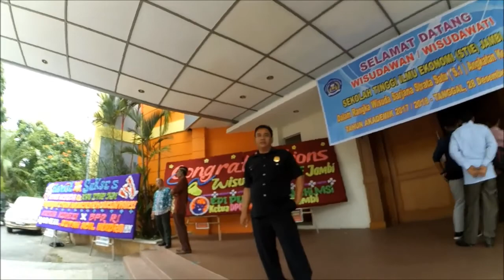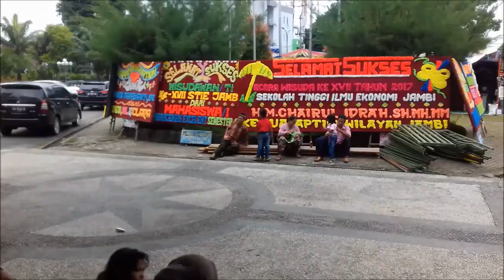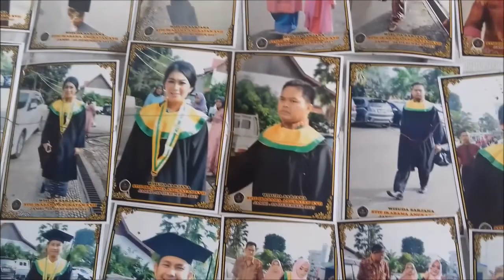wisuda stie jambi 2017 sebanyak 222 wisudawan